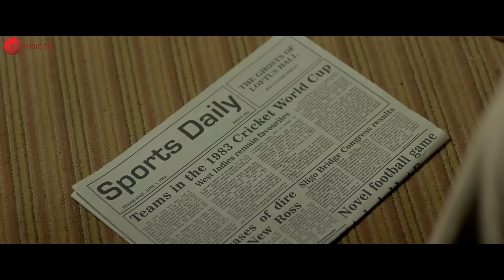Utth Ja Ziddi Re Film Version - Full Video | 83 | Ranveer Singh, Kabir Khan | Pritam, Tushar Joshi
Song: Utth Ja Ziddi Re Film Version
Singer: Tushar Joshi
Lyricist: Prashant Ingole

Reliance Entertainment & Phantom Films Present
A Kabir Khan Films Production
A Film By Kabir Khan
Produced By Deepika Padukone, Kabir Khan, Vishnu Vardhan Induri, Sajid Nadiadwala, Sheetal Vinod Talwar, Reliance Entertainment & 83 Film Ltd.

Star Cast:
• Ranveer Singh as Kapil Dev
• Deepika Padukone as Romi Dev
• Pankaj Tripathi as PR Man Singh
• Tahir Raj Bhasin as Sunil Gavaskar
• Ammy Virk as Balvinder Singh Sandhu